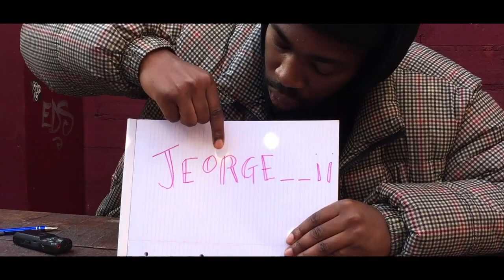Limelight | Jeorge II Interview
A few months ago, the creator of the REAL content channel Jason Flood spoke to Dublin based musician JEORGE II about gigs he was performing at the time, his latest musical release titled Stone Wall.

JEORGE has released his debut album titled ANNA MOSS so check it out on all major streaming platforms.